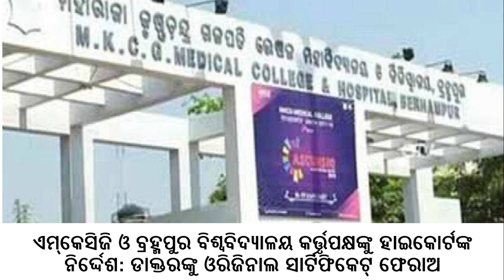Saturday Evening News Headlines || Today Latest News || Live Breaking News || National Space Day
Saturday Evening News Headlines || Today Latest News || Live Breaking News || National Space Day ||odia vidyalaya
odia bidyalaya